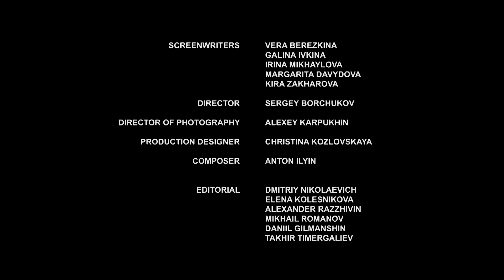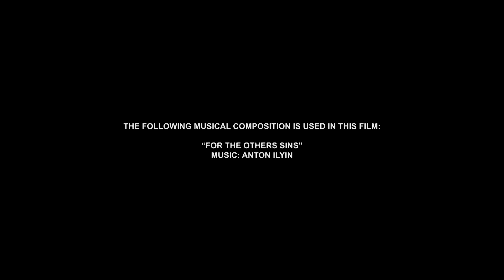▶️ For someone's sins - Romance | Movies, Films & Series